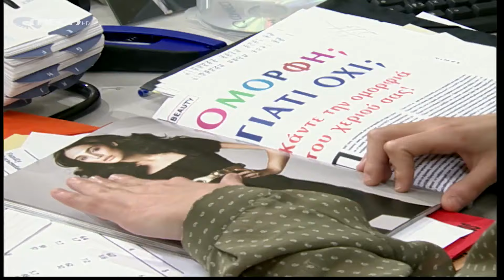Μαρία η Άσχημη - Επεισόδιο 74 HD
Η Αργυρώ διώχνει κακήν κακώς την Αγγελική από το ζαχαροπλαστείο. Οι απόκληρες παρηγορούν τον Τζέρυ για το τρακάρισμα του αυτοκινήτου του Αλέξη, τα πράγματα, όμως, αλλάζουν όταν μαθαίνουν ότι το ατύχημα έγινε ενώ έκανε φιγούρα στην… Πόπη! Η Μαρία πιάνει τη Λίλιαν να ψάχνει τα πράγματά της. Αυτή απαντά ότι ενεργούσε κατ’ εντολή της Μαρκέλλας. Πώς θα αντιδράσει η Μαρία;

ΣΥΝΤΕΛΕΣΤΕΣ
Με τους: Αγγελική Δαλιάνη (Μαρία), ‘Ανθιμο Ανανιάδη (Αλέξης), Αντιγόνη Γλυκοφρύδη (Καίτη), Τάσο Κωστή (Ηρακλής), ‘Αριελ Κωνσταντινίδου (Λίλιαν), Χρήστο Πλαΐνη (Δημήτρης), Φιλίτσα Καλογεράκου (Μαρκέλλα), Φώτη Σπύρο (Νικόλας)
Πρωταγωνιστούν: Μάγδα Τσαγγάνη (Αργυρώ), Ασπασία Τζιτζικάκη (Σοφία), Μαρία Φιλίππου (Μάρθα), Βίκυ Πρωτογεράκη (Χριστίνα), Μιχάλης ‘Ανθης (Μαρούδας), Θανάσης Κουρλαμπάς (Σέργιος), Πρόδρομος Τοσουνίδης (Κρίστο), Γεωργία Καλλέργη (Λουκία), Ιάκωβος Μυλωνάς (Τζέρυ), Διονυσία Τσιτιρίδου (Σάντρα)
Στους ρόλους: του Στέφανου, ο Χρήστος Νομικός, της Μαργαρίτας, η Ιλιάς Λαμπρίδου, της Ελεωνόρας, η Ματθίλδη Μαγγίρα
Συμμετέχουν: Φανή Παναγιωτίδου (καθαρίστρια), Ντέμπορα Οντόγκ (Μαριάννα), Μάνος Ψιστάκης (Λευτέρης), Νίκος Κοντογιάννης (Μάκης), Μάρκος Μαδιάς (Στεργίου), Μπένζι Αντεγιέμο (Ντίντι), Ζωή Πέτρου (Αγγελική)
‘Εκτακτη συμμετοχή: Λίνα Σταυροπούλου (Πόπη)

Σκηνοθεσία: Τζένη Χρυσανίδου, Σίσσυ Σμυριλίου
Τηλεσκηνοθεσία: Θανάσης Τσαουσόπουλος, Ροδόλφος Ράλλης
Απόδοση σεναρίου: Ρόζυ Ρήγα, Τζο Φράγκου
Διεύθυνση φωτογραφίας: Θέμης Μερτύρης, Γιάννης Στάππας
‘Ηχος: Ιωσήφ Σπίνος, Νίκος Πετρακάκης
Ενδυματολόγος: Αλέξης Φούκος
Σκηνογράφος: Λία Ασβεστά
Μοντέρ: Θοδωρής Μάτσκας
Μουσική επιμέλεια: Ασημάκης Κοντογιάννης
Διεύθυνση εκτέλεσης παραγωγής: Θανάσης Δαλμάτσος
Οργάνωση εκτέλεσης παραγωγής: Δημήτρης Τσιτζικάκης
Εκτέλεση παραγωγής: ON PRODUCTIONS